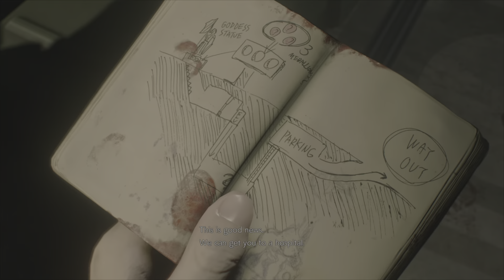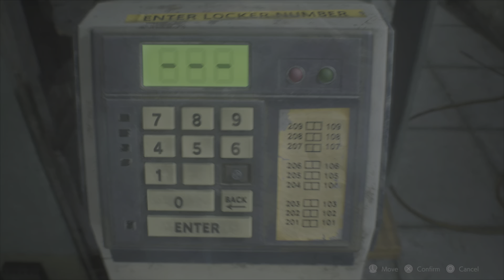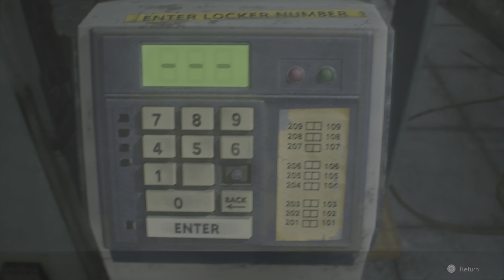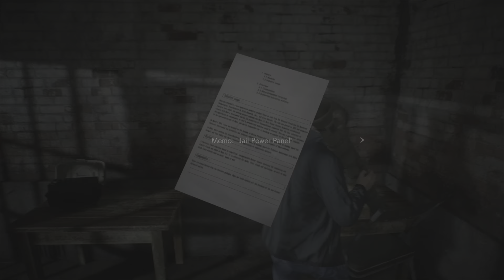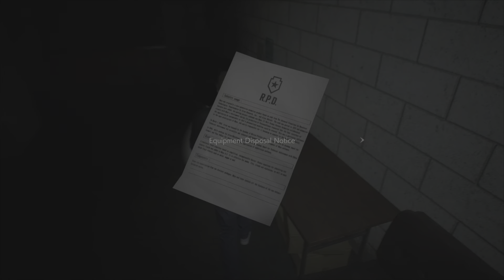ResidentEvil2,Ep#9,Leon A,No Heal Run,Infinite Guns,Trophy Hunting,Part1.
ResidentEvil2Remake PS5 Walkthrough Trophies. In Today's Episode We Start A No Heal Leon A Run We Are Also Looking For All Files And All Racoon's As We Are Hunting For The Rest Of The Trophies So We Can Make Progression Towards The Platinum Trophy.